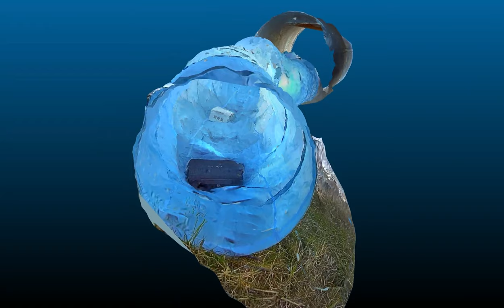Culvert Demo Combined